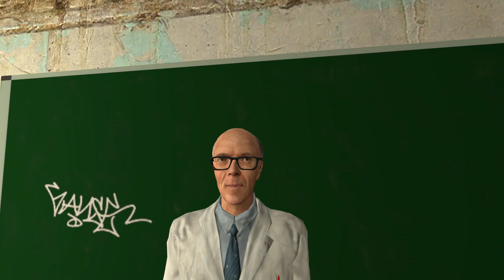Heavy, Soldier, Scout and Engineer go to school part 1 (TF2Uberduck)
Ok i'm back with a new vid, now i used Uberduck.ai, and here's a short video i made of part 1, stay tune for the next part.

And as you can tell from the beginning the video is set in the 90s.

I used Uberduck because 15.ai still isn't up and the test site is down.